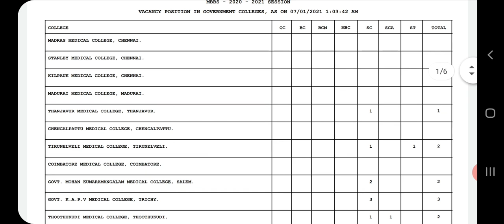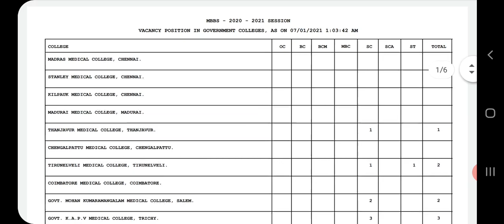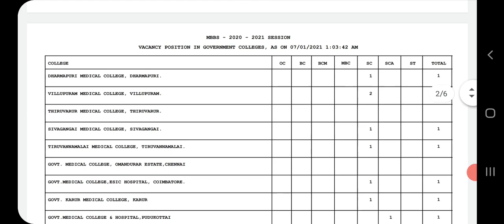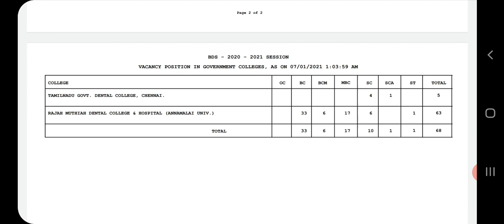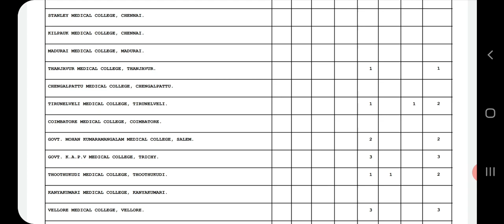ROUND 2 VACANCY POSITION IN GOVERNMENT AND PRIVATE COLLEGES, AS ON 07/01/2021 | in Tamil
1. Objective NCERT at your Fingertips for NEET-AIIMS - Chemistry
2.  Objective NCERT at your FINGERTIPS for NEET-AIIMS - Biology
3.  Objective NCERT at your FINGERTIPS for NEET-AIIMS - Physics
4.  NCERT at your fingertips physics chemistry and biology combo for NEET/ AIIMS 2019-20
5. 12 Years' Solved Papers CBSE AIPMT & NEET 2020